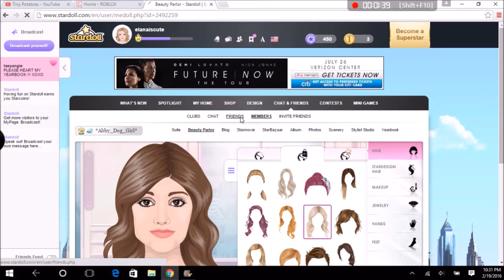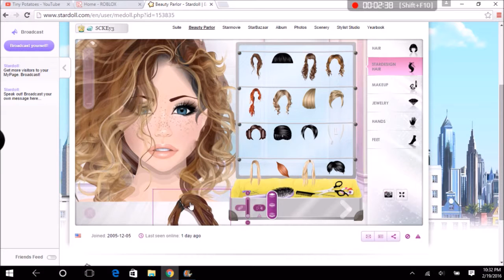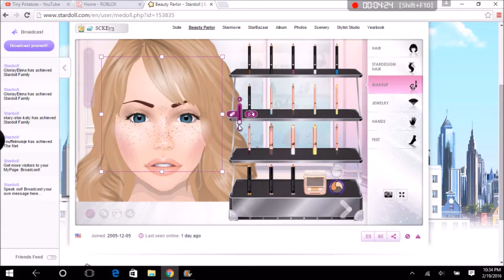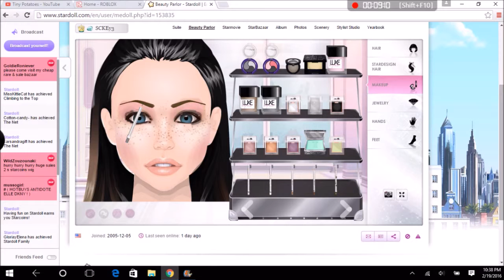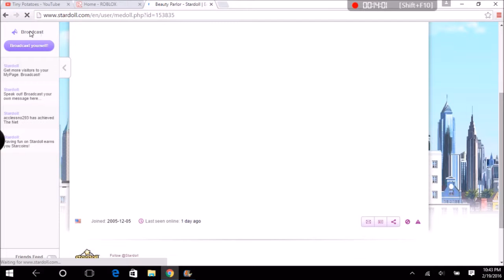MAKEOVER TAKEOVER! Stardoll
plz love me! Hi mom Hi savanah Hi savanahs mom Hi futar me